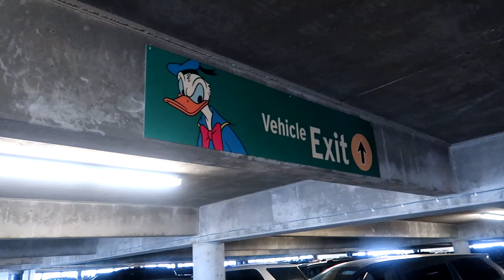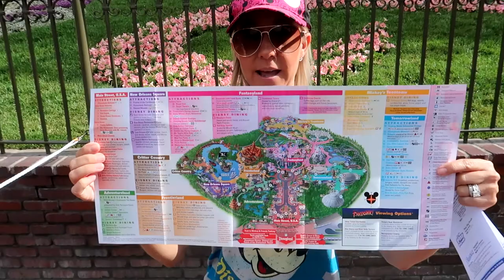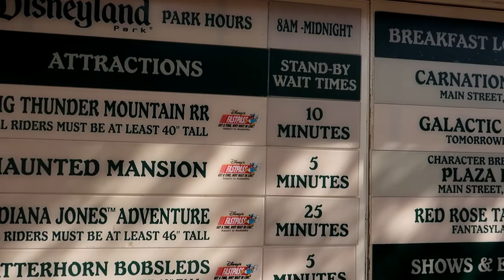Pirates of the Caribbean Re-Open At Disneyland California New Auction Scene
Hi Everybody, The Pirates of the Caribbean re-opened at Disneyland with the new Auction Scene. We like it. A great finish to Bill's Birthday week. Have an awesome day, Billisa